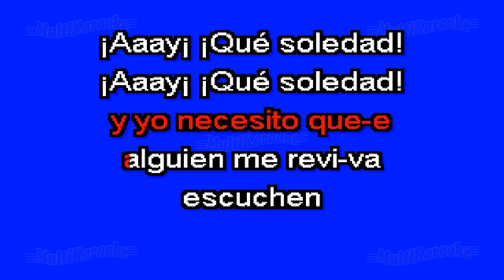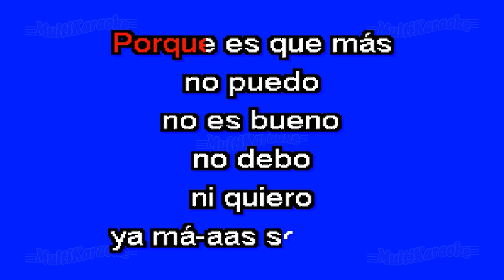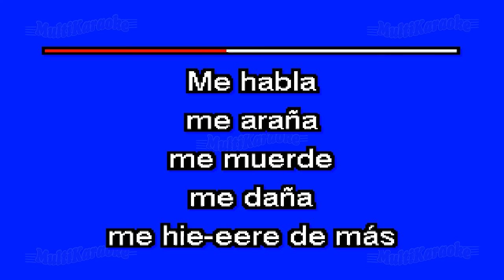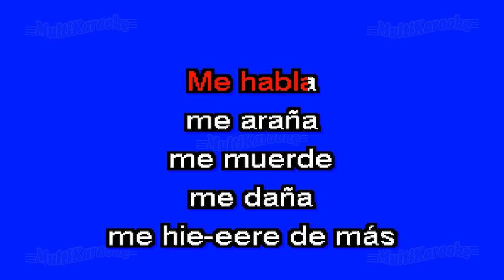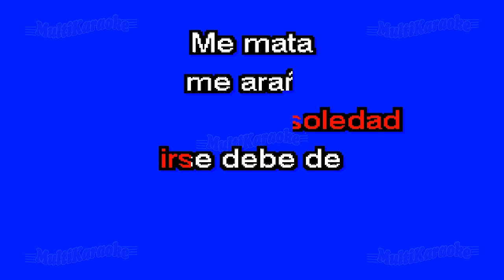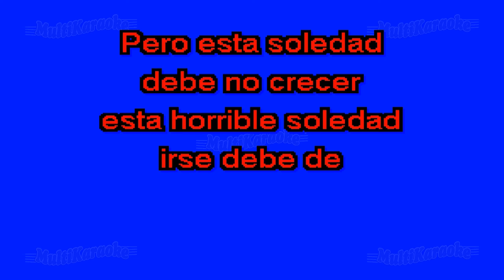Debo Hacerlo - Multikaraoke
Karaoke versión Cumbia
Canción: Debo Hacerlo
Fue Éxito De: Juan Michel Con Las Estrellas Colombianas

Clave Del Disco: MMK-99100
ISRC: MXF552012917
Copyright: Multimusic S. A. de C. V.